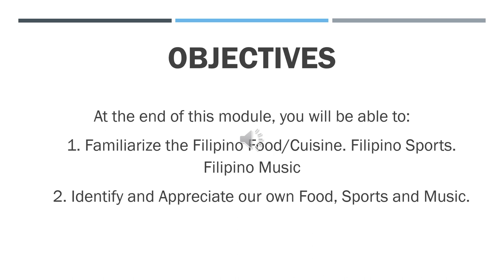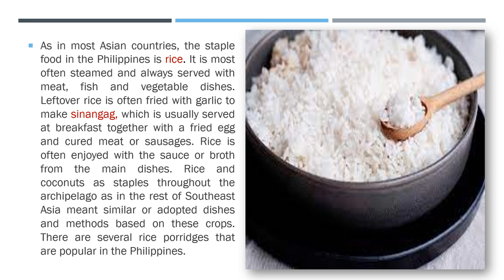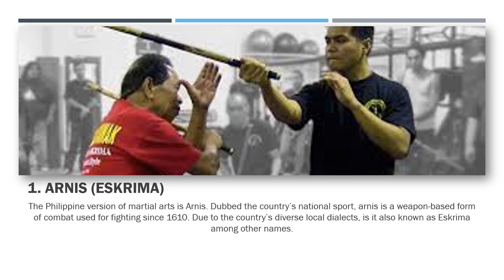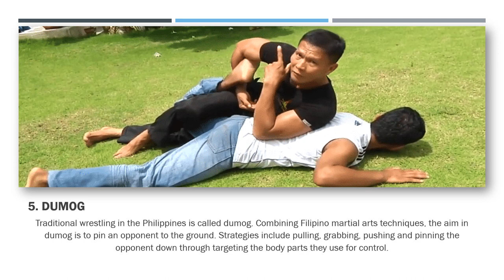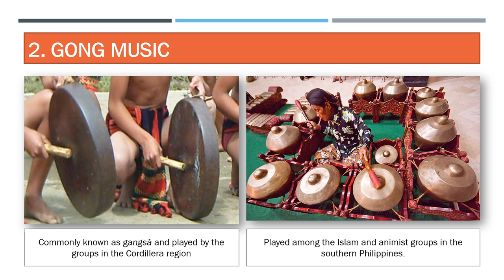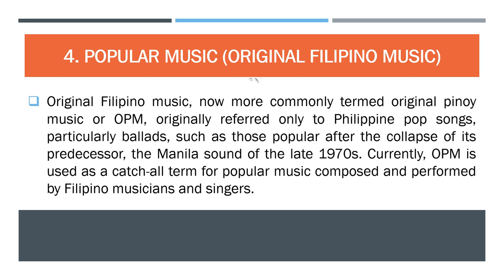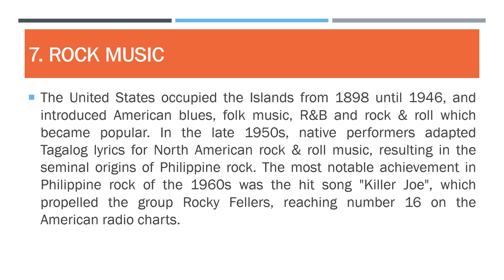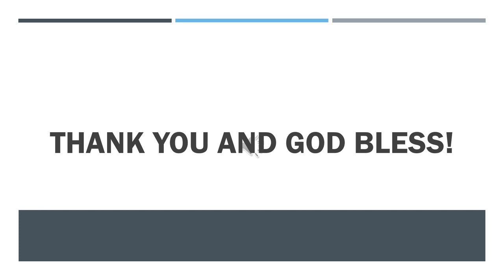CFLM 1 Module 5